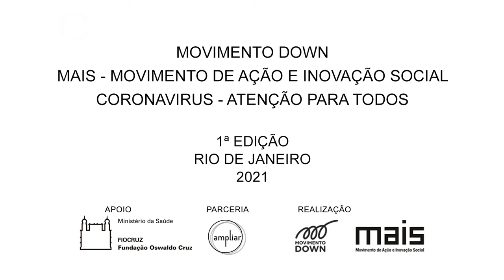Mantendo o corpo ativo durante a pandemia, com Kiki Faria - Pré treino.